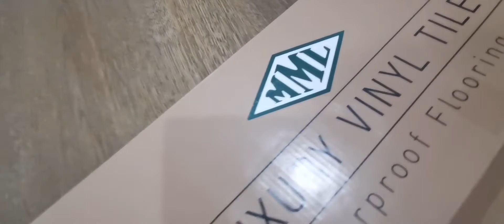Malaysia flooring, MY FLOR FLOORING MALAYSIA, MMLGLOBAL SPC FLOORING